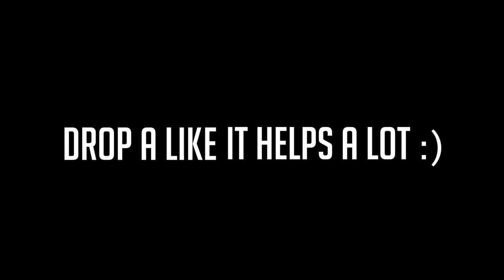STUCK IN A COSTA RICAN PRISON!!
Josh Beasley
206 Elm Street #201588